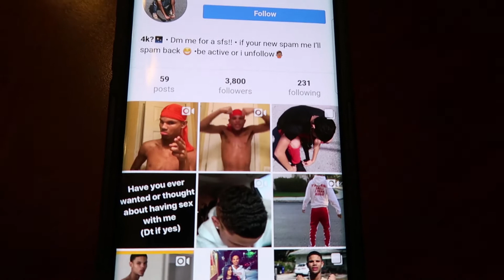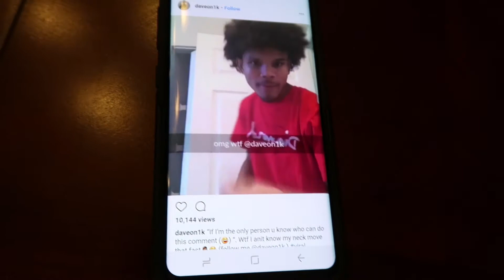We FOUND MORE ISSUES in Our New House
Yep we found more issues with our house.  Keep watching the vlog to find out what happened.  .. ... ...

T H I S  V I D E O: We signed Brock up for swimming class and we find more issues with our new home.  I am happy that we are finding some of these issues now and we will see what else is in store.

R E A C H       O U T      A N D      T O U C H

S N A I L   M A I L - We would love to hear from YOU!!!

P O L L S ⏩
Enter our polls - they show up in the right hand corner.

🎶 F E A T U R E D   M U S I C
Bass Rebels

A L L   A B O U T   U S:
Brandon and I are college sweethearts.  Brandon is from Alabama (Roll Tide) and Bisceglia is from Georgia.  Currently, we live in Charlotte, NC.  We have 2 active little boys, Brody (6) and Brock (4). Simply BTs family is a ordinary family that enjoys exploring and having fun.  As parents we are just trying to keep up with these kids.  We hope you join us on this journey with Simply BTs!